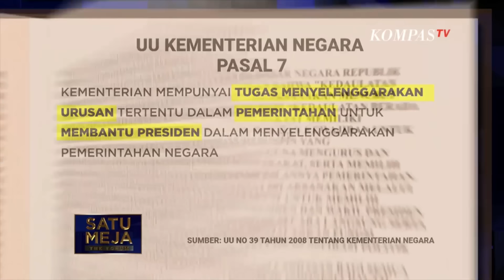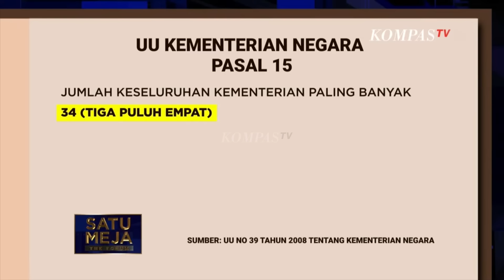[FULL] Berebut Jatah Menteri, Seberapa Besarnya Koalisi Pemerintahan Prabowo-Gibran? | SATU MEJA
JAKARTA, KOMPAS.TV - Usai KPU menetapkan Prabowo Subianto dan Gibran Rakabuming Raka menjadi Presiden dan Wakil Presiden terpilih, Prabowo Subianto langsung melakukan safari politik.

Prabowo bahkan bertemu dengan Partai-Partai di luar Koalisi Indonesia Maju untuk Rekonsialiasi dan memperkuat koalisi. Benarkah Prabowo-Gibran akan membuat koalisi besar untuk pemerintahan mendatang dengan iming-iming jatah Menteri?